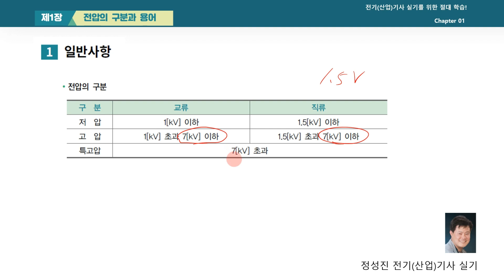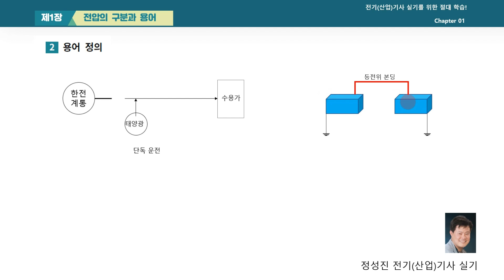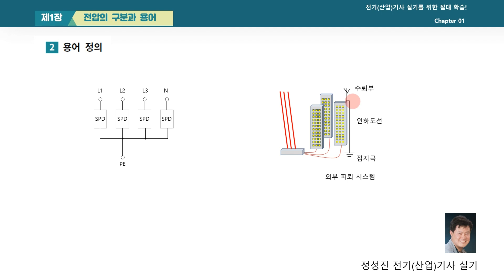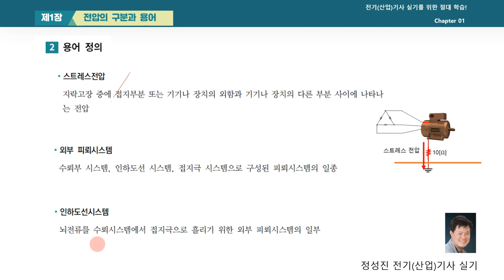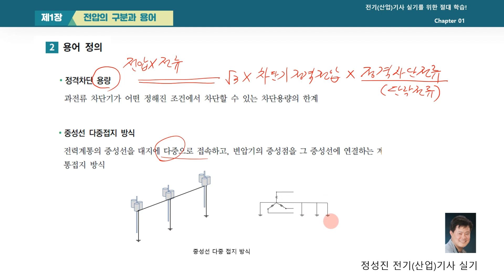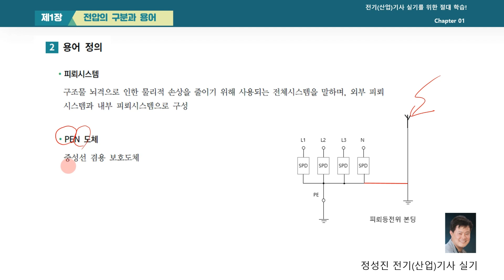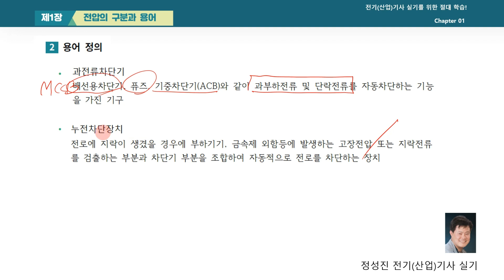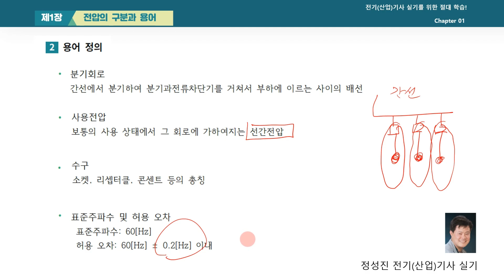전기(산업)기사 자격 취득을 위한 필기 강의 | 전기(산업)기사 실기 이론강의 | 취업·실무·창업 | 에어클래스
[전기(산업)기사 실기 이론강의] 더 보러가기 👀